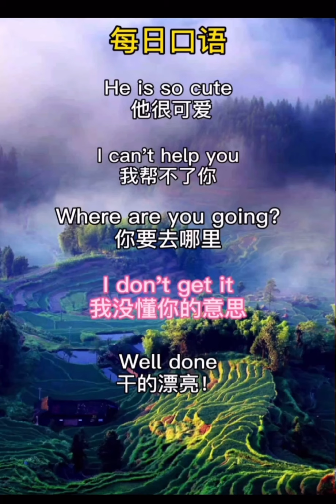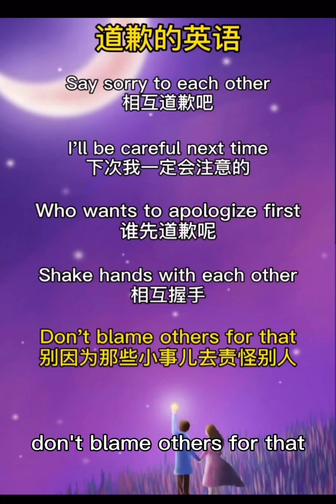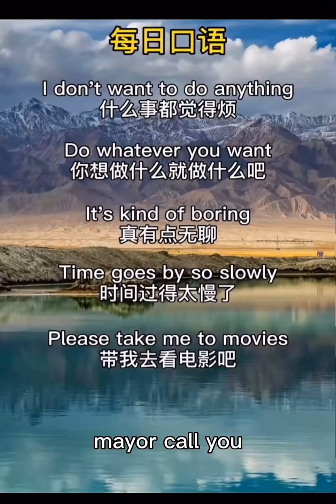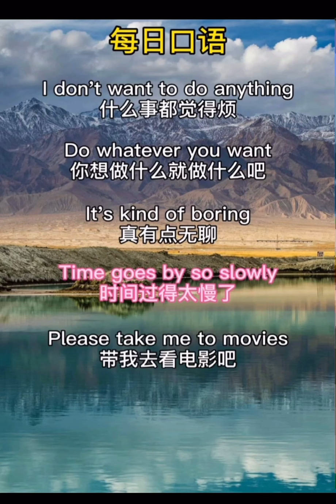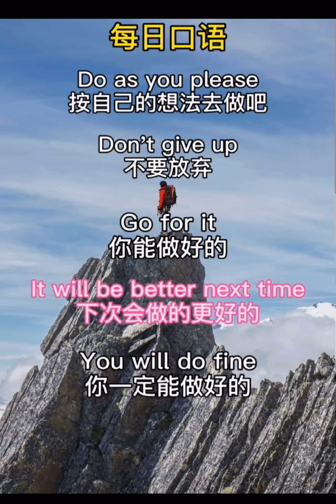【每日口语】零基础学英语｜初级入门｜跟读练口语